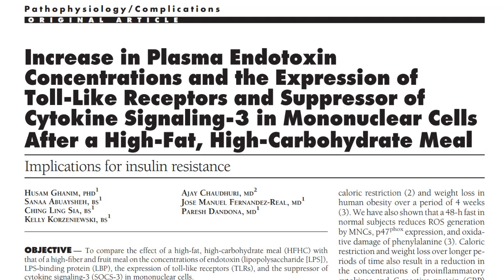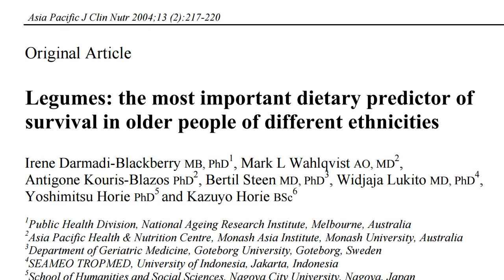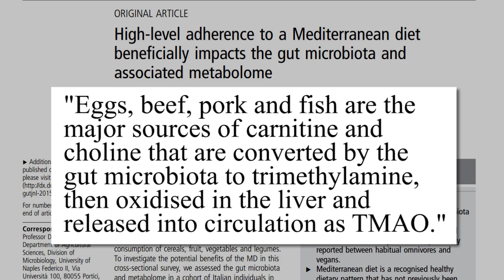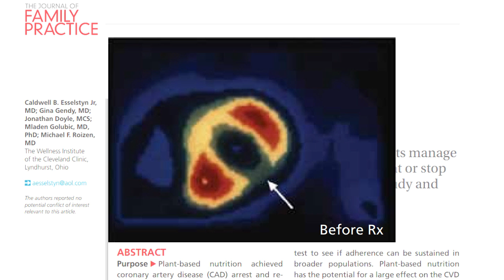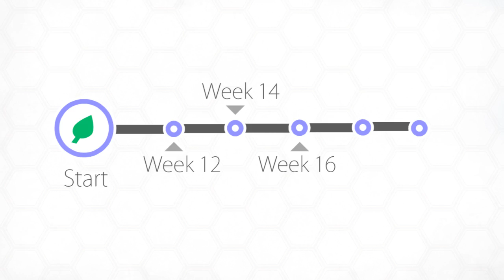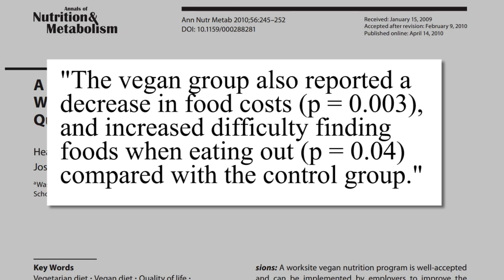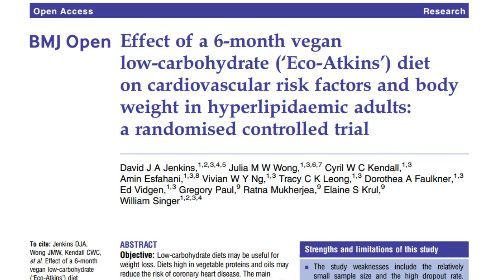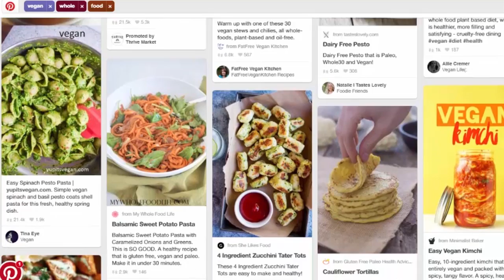How Your Body Transforms On A Vegan Diet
This video looks at 8 clinical trials and a dozen of other studies on vegans we take a look through time at what changes you can expect and when as well as some hurdles and myths. Part 2